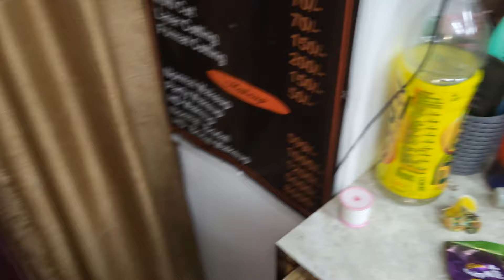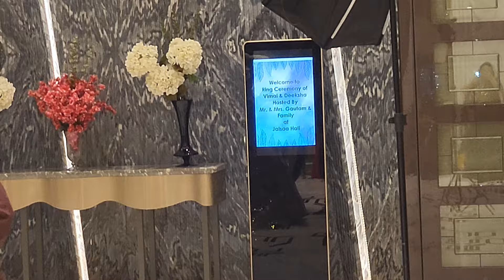Sister's Engagement Vlog😍| Kashish Singh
Hum chle apni cousin ki weeding me😍|Itni Jldi ghr me ek or shadi aagyi| Bhut thk gye🥲👇

Cousin's Haldi Function😍| Mehndi Function cancel ho gya 😔| Ek month me apne ghr me do do shadi

Dreamy dress shooping vlog with @deeksha_makeover (sister) 😱😍🛍| Barbie dress
Link👇

Konsi car book kr ke aaye😍😱?| Dinner with my new jigs Vlog| Ramada hotel😍| Bill 😰

Hum gye Didi ke sasural त्योहार leke, Vlog😍| Didi ne kiya welcome

Railway Road Market Aligarh | Weeding Shooping with @deeksha_makeover 😍

Hum sb gye bhat notne apne mama ke ghr😍, vlog |U.P me ese bhat notne jatye h